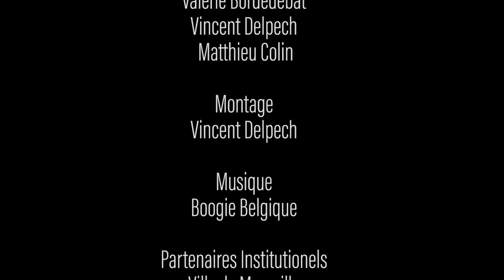Télécirque [Ep7- S5] HIP 127 / Cie Jérôme Thomas - BIAC 2017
Archaos, Pôle National Cirque présente
TELECIRQUE, Un regard sur le cirque d'aujourd'hui

SAISON 5 / retour sur La Biennale Internationale des Arts du Cirque 2017
EPISODE 7 : HIP 127 - Cie Jérôme Thomas